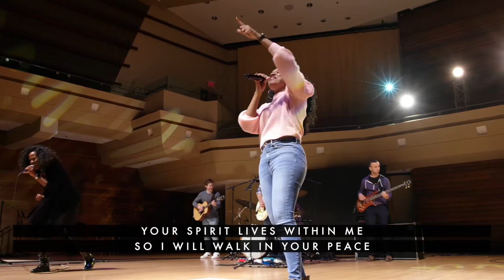Psalm 23 (I Am Not Alone) Live At New City Church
Psalm 23 (I Am Not Alone) was performed live At New City Church!

No one is perfect. Everyone is welcome. It's as simple as that. Our heart is for people, because God's heart is for people. Everything we do is designed to help you know God, find freedom, discover purpose and make a difference. You are welcome at New City! Find directions, videos, and more info about us or download the New City app.